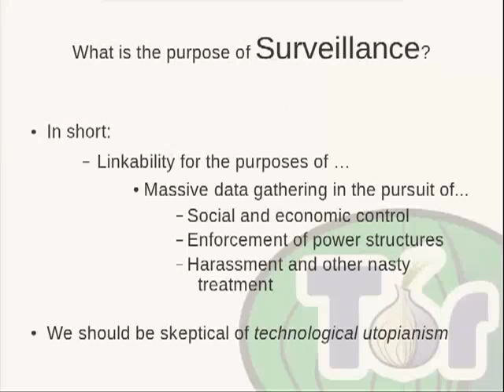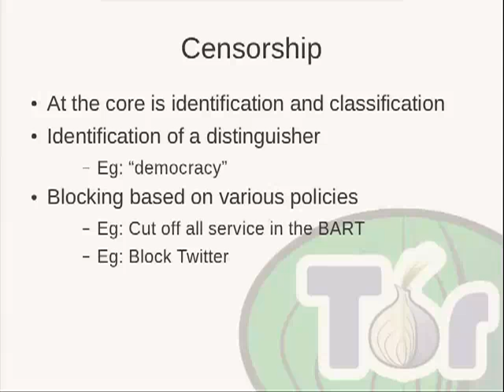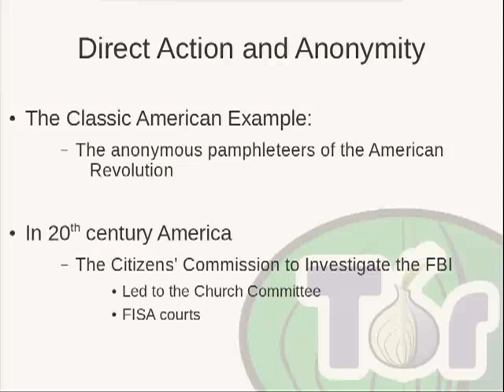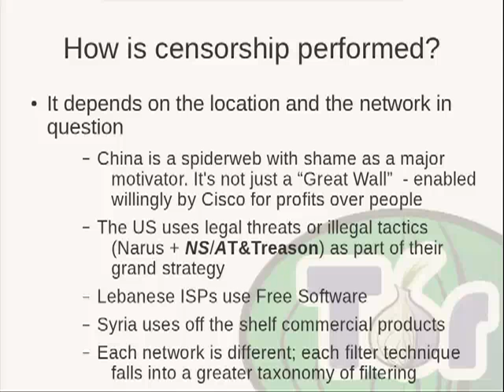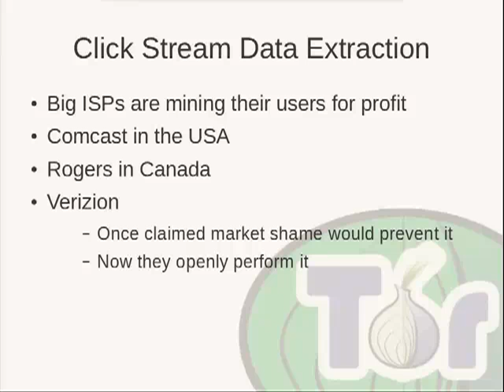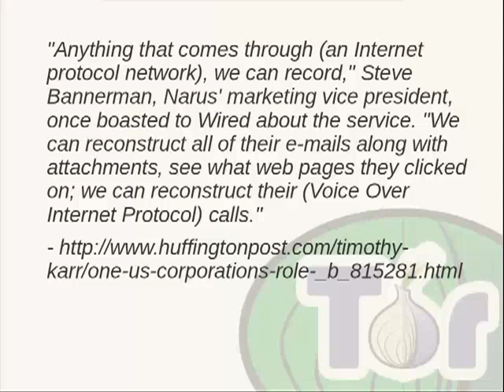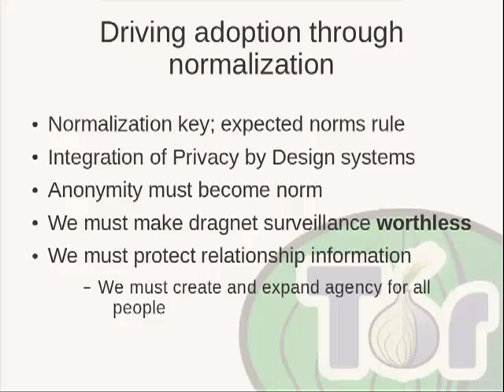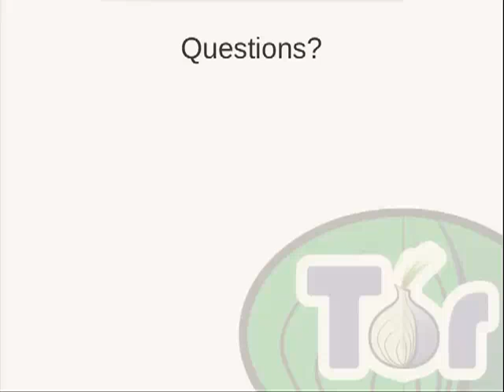Jacob Appelbaum speaking at Sonoma State University Fall 2011